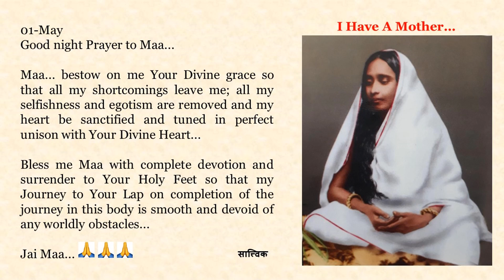Goodnight Prayer to Maa 0501 01 May English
01-May

Maa... bestow on me Your Divine grace so that all my shortcomings leave me; all my selfishness and egotism are removed and my heart be sanctified and tuned in perfect unison with Your Divine Heart...

Bless me Maa with complete devotion and surrender to Your Holy Feet so that my Journey to Your Lap on completion of the journey in this body is smooth and devoid of any worldly obstacles...

Jai Maa... 🙏🙏🙏